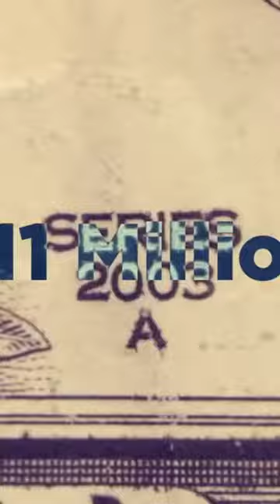HOW MILKY WAY beat HERSHEY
Insane M&M's Billionaire Founder Story Will Help You Be A Successful Candy Entrepreneur.

Hi friends!

Today on Asian Food Nerd: The Business Behind Food Brands,

We reveal the inspirational story of Frank Mars. He endured bankruptcy three times, a lover that left him due to his financial troubles and had a falling out with his very own son.

Now, that is candy entrepreneur drama!

Each failure  got him closer to creating the Mars company as an multi billion global company which includes candy, gum, and pet products.

Mars Inc. expanded beyond chocolate to gum in 2008 when it paid $23 billion for the Wrigley Jr. Company, and it paid $2.9 billion for Iams and two other pet food brands from Procter & Gamble in 2014.

The $35 billion company is the country's fifth-largest private company, and Fortune magazine has named it the best place to work.

Frank Mars is an example of an entrepreneur that displayed resilience despite multiple failures in his personal and professional life.

Thankfully, he didn’t give up.

Now we can rely on his sweet treats to brighten our days.

According to Business Insider in 2021, the Mars Family is now America’s third wealthiest family dynasty with a net worth of $96 billions dollars.

 It was 1883. Frank was born as a small child in the town of Newport, Minnesota. He contracted polio, a highly contagious disease that can cause paralysis, respiratory difficulties, and even death.

Frank was fortunate to live, but the battle left him permanently crippled.He spent most of his time observing his mother make fresh chocolates, which was a tough and time-consuming operation.

He grew addicted to the craft of making candy and began creating his sweet delights.

 During high school, he had a great idea of selling bulk candy to businesses in the Minneapolis-St. Paul area.

Shortly after, he settled down as a family man and married a woman named Ethel.  Months later and they have their first son.  Frank started to make a solid living selling candy.

Just like in a blink of an eye, Frank's lucrative business turned downhill when the Hershey bar was introduced.

The candy market became oversaturated, several candy companies popped up, and Frank was forced to declare bankruptcy.

Ethel left Frank and went to live with her parents in Canada as Frank tried to provide for his family. After that, Frank relocated to Seattle, Washington, to open a business, and soon after, he married another woman named Ethel.

What are the chances, right?

So he packed his belongings and drove 30 miles to Tacoma, where he tried his luck again.

After settling in Tacoma, Frank began making buttercream candy in his kitchen to supplement his income.

Brown and Hailey, a well-established confectionery company, was destroying Frank’s business.

After a few years, history repeated itself, and Frank was unable to keep up with the competition, eventually declaring bankruptcy.

He eventually opted to return to his native state of Minnesota.

He had $400 remaining in his account. Frank was more committed to reaching his dreams so kept developing his sweet treats in his one-bedroom apartment.

Every day at 3 a.m, worked on created the best chocolate and was determined to create a comeback.

He planned on making them so Ethel could sell them. Slowly prepared from scratch. They were able to re-establish themselves and even purchase a home.

Meanwhile, Frank's son Forest was in the United States, studying industrial engineering at Berkeley and then Yale. He began working for them as a traveling salesperson during his summer vacation. He ended up in jail one night in Chicago after plastering posters on lampposts, businesses, and cars. Fortunately, Frank came to his rescue, and even though they hadn't spoken in years, the two decided to reconnect at a soda stand. Forrest gazed down at his glass and told Frank about a clever idea.

Why not put a malted drink inside a candy bar?
Frank was attracted by the concept and began experimenting with the idea and named it the Milky Way.

Whipped egg, whites, and sugar syrup were used.

 It offered him an immediate competitive advantage over his rivals. People were hooked since the new candy concept was bigger in size yet  less expensive to create make.

Now surprisingly,  sales rocketed within a year. With his son's support, Frank's business, now known as the Mars company, grew ten times, raking in approximately $11 million in today's currency. Frank was starting to make a name for himself. Did he realize this was only the beginning?

Please also leave in the comment section which food brands you would like us to cover next.
Asian Food Nerd: the business behind food brands.